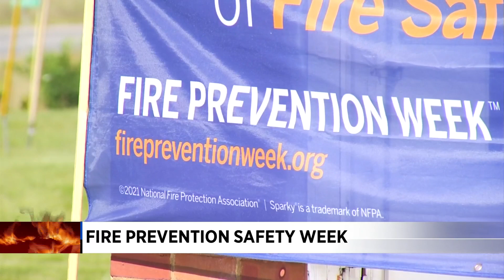Fire Prevention Safety Week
We break down what you need to know about how to keep your family safe